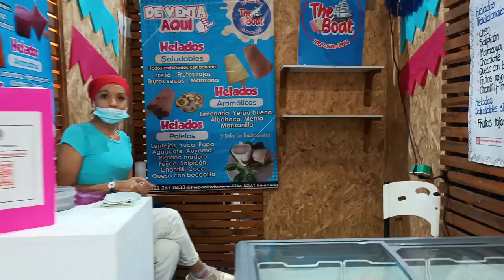paseo de olla por colombia feria ganadera CENFER bucaramanga santander parte 5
paseo de olla por colombia feria ganadera CENFER,